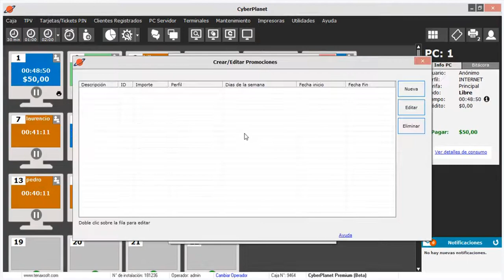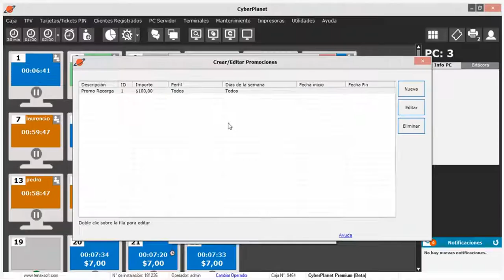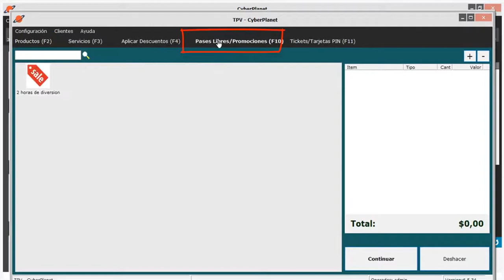Promociones: Configuración y Venta - CyberPlanet 6.5.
En este video te enseñamos a configurar y vender promociones, la nueva funcionalidad que ofrece CyberPlanet 6.5.